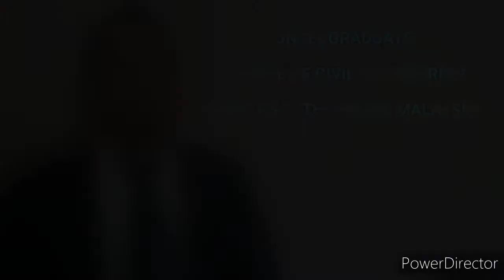Video Resume | UTM | Civil Engineering | Amirul Asyraf Bin Khalizan